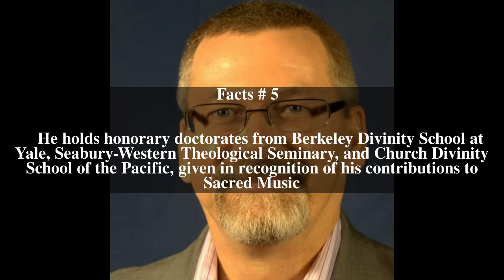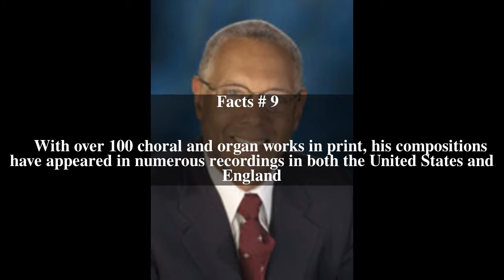David Hurd Top # 14 Facts